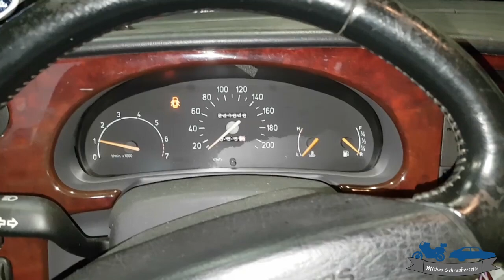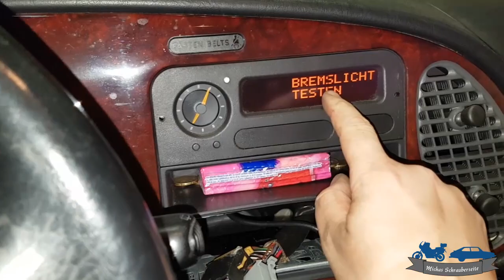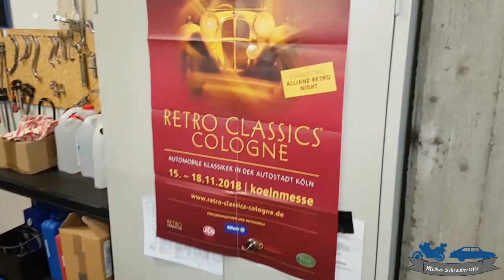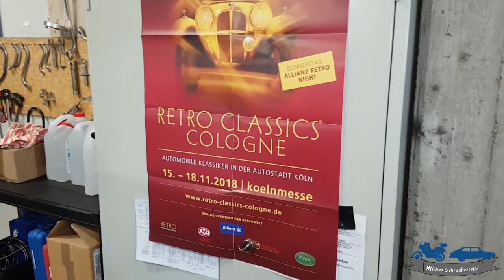SAAB 900II (NG) Auspuff (Flexrohr) erneuern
Mein Winterauto muss fit werden. Deshalb wird in diesem Video das Flexrohr zwischen Krümmer und Katalysator erneuert. Na gut, eingeschweißt hat es ein Freund von mir ;)
Aber auch den ziemlich verrotteten Endschalldämpfer versuche ich zu retten und die Anschlussstelle wieder dicht zu bekommen. Ob es mir gelingt...?

eViel Spaß beim Zuschauen,

euer Micha.

!Wichtig!

Meine Berichte über selbst durchgeführten Reparaturen oder Wartungen stellen keine Anleitungen dar, sondern sind ausschließlich Berichte darüber wie ich es gemacht habe. Das muss nicht immer fachlich richtig oder vollständig sein. Ich übernehme keine Haftung für etwaige Schäden die durch Nachahmung entstehen könnten.

Der 1. Deutsche SAAB-Club e.V.